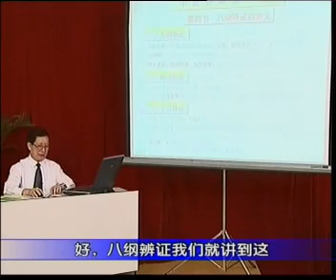中医诊断学-教学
中医诊断教学视频，望诊问诊闻诊脉诊，中医辩证……